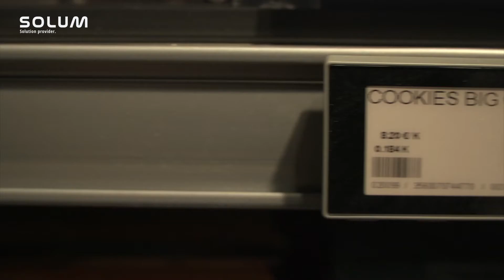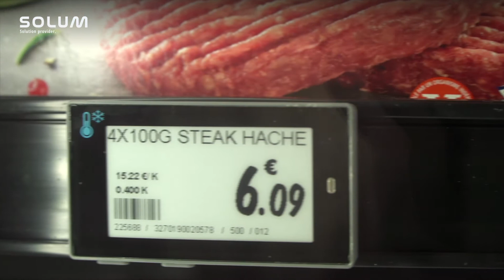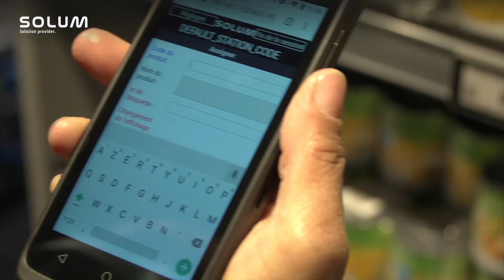Le Carrefour City à Ville-d'Avray se prépare au futur grâce à SOLUM et Toshiba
Le but ultime de SOLUM est de faire découvrir à la grande distribution les avantages uniques de l'étiquetage électronique de gondole.

Nous remercions notre partenaire Toshiba, qui a pu prouver à nouveau sa capacité à intégrer notre solution dans les systèmes IT de nos clients.

Regardez la vidéo et découvrez avec Céderic Koskas, gérant du Carrefour City à Ville d'Avray, et Stéphane Der Hagobian, chef de produits chez Toshiba,  comment les étiquettes électroniques de gondole de SOLUM ont aidé à optimiser les opérations quotidiennes chez Carrefour City.